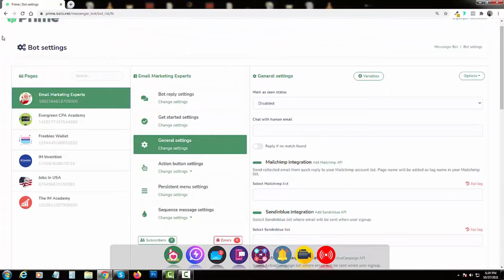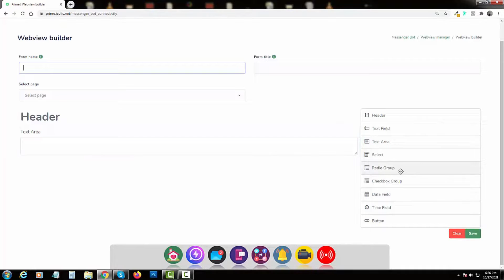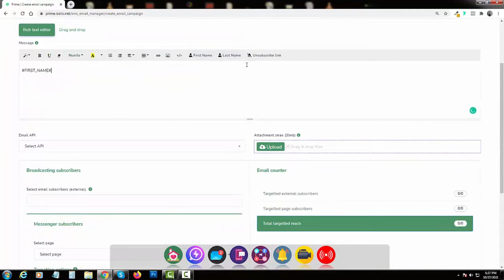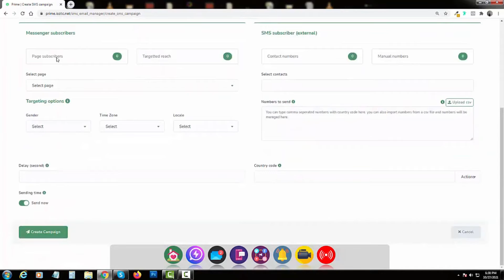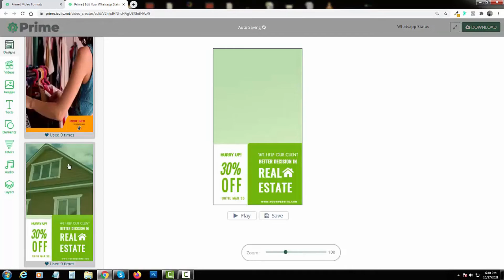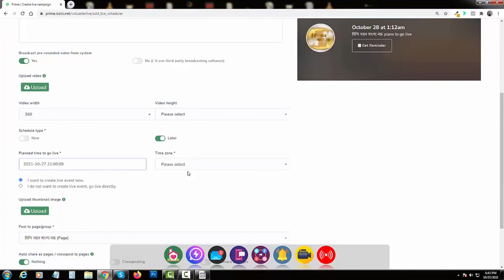* Prime Demo Review - Prime Review & Demo 👑 Prime App Review + Demo 👑👑👑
View the prime review bonus page and get prime here:  ..

Prime Review 🛑 watch first 🛑 Honest Prime Review and Demo.

Prime Review & Demo 👑 Prime App Review + Demo 👑👑👑.